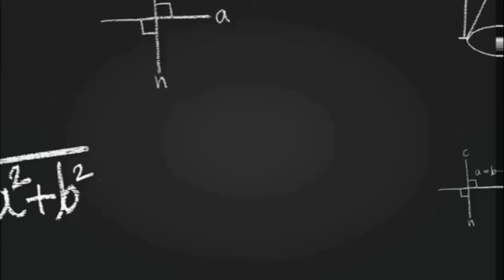Fast calculations|| 3 digit numbers multiplication Short trick|| केलकुलेटर से भी फास्ट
Is video mein ham three digit number multiplication ki trick janenge
3 digit number multiplication Short trick
3 digit numbers multiplication
Fast calculations video
Calculation video
Three digit numbers multiply
3 digit number multiply
Multiplication tricks vedic maths
Calculation tricks in maths
Calculation tricks for SSC CGL
Calculation tricks for bank PO
Multiplication trick ,
fast addition trick multiplication tricks one digit multiplication
 maths tricks division four digit multiplication vedic maths tricks
how to multiply two digit number by 2 digit numbers
maths tricks division
multiplication tricks 3 digit numbers multiplication for class 3 maths tricks magic
: Maths tricks for 8th vedic  tricks in physics brick calculation in wall study smart calculation how to calculation log and antilog  Bheem calculator EMI calculator formula vedic maths tricks matchstick division time and distance time and work maths problems of trains ratio and proportion discount maths tricks
maths trick 10th class
Vedic maths tricks in fast calculation calculation tricks calculation fast kaise karen
 instant calculation
Square feet calculation
Addition tricks in maths addition tricks for large numbers tuition tricks competitive exam addition tricks in first calculation

Discount maths
Discount trick
Tricky maths
SSC maths
SSC CHSL
Best maths in Hindi
MP Police
SSC GD
Navy maths

Pipe and tanki part 3

Number sistem
Hcf and lcm
Decimal fractions
Simplification
Square root and cube root
Average
Percentage
Simple interest, compound interest ,area ,race calendar, lock ,stock and share, true discount bankers discount, algebra ,trigonometr
RRB NTPC ke exam mein daily ISI prakar ke prashn puche ja rahe hain exam pahle jarur dekhenNTPC exam analysis, exam analysis maths, NTPC exam analysis reasoning , NTPC exam analysis GK
NTPC exam analysis   , RRB NTPC today paper, RRB NTPC exam today, top trending GK NTPC, RRB NTPC exampur, RRB NTPC exam analysis 16th February, 16 February RRB NTPC exam